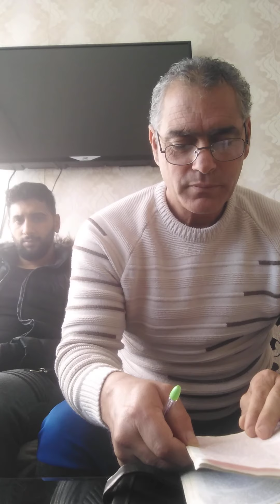Свидетелството на пастор Емил от Петрич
телефон за връска с пастор Емил :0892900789